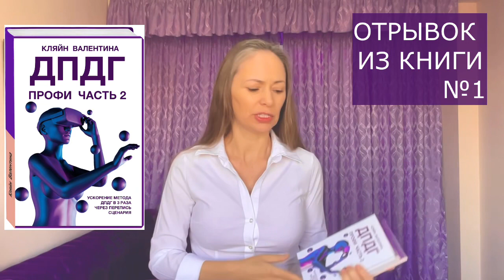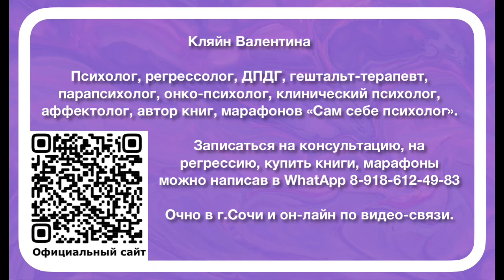Для кого эта книга? Видео-книга «ДПДГ ПРОФИ-2». Часть 1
Чтобы СКАЧАТЬ БЕСПЛАТНО книгу

📚 «Обнуление страхов. Самостоятельное применение метода ДПДГ»
Кляйн Валентины,

НАЖМИ НА ССЫЛКУ 👇🏻

🦾 Это программа-БОТ для тех,
кто хочет стать СТРОЙНЕЕ.

✅ Хочешь ПОХУДЕТЬ?
✅ Сложно «ВЗЯТЬ СЕБЯ В РУКИ»?
✅ Следишь за питанием, но потом СРЫВАЕШЬСЯ И НАЕДАЕШЬСЯ?

🫣 И У МЕНЯ ТАК БЫЛО,
пока я не нашла способ,
как адаптировать метод ДПДГ
конкретно для похудения (+12 ШАГОВ работы с зависимостями).

НАЖМИ НА ССЫЛКУ 👇🏻